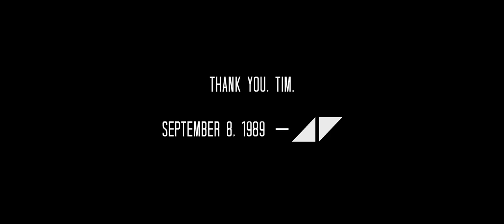Mishel Dar ft. Julia Ilienko - Tears (Eurovision Moldova 2020)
Mishel Dar ft. Julia Ilienko | OFFICIAL video

Director: Anton Svetov
A.D.: Doomitru Neagu
Edit & Color correction: Imagine Moldova
Producer: Maru Petrova

Music & lyrics: Mishel Dar
Arrangement: Andy Groove
Backing vocals: Irina Olifer
Sound producer: Ivan Kit (One Beat Studio)

Stylist on set: Alyona Belokonnaya
Cover photo & style: Alisa Black
Photo & making-of: Yana Zaharova

RDS Records